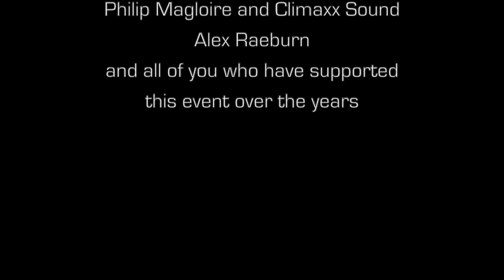A Night for Statchel with the AntiBuda Jazz Project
A Night For Statchel is an annual benefit jazz concert put on by Vince McCoy and StoneHeap Entertainment. The proceeds from previous concerts have gone to the St. John Hospice and Asita Ngash (Vance Joseph). The event is named after Vince's musical mentor and former neighbour Statchel Edwards who was the saxophonist in the Targets Band. The event is usually held on the Saturday following the carnival celebrations in Antigua and Barbuda. Special thanks to Debbie Smith and Pink Mongoose Events, ECAB, Philip Magloire and Climaxx Sound, Alex Raeburn, HaMafilms Antigua and all who have supported this event over the years.